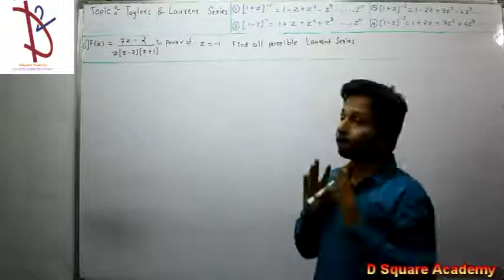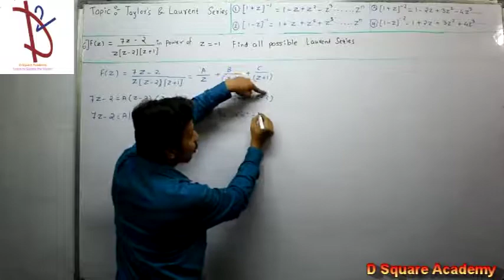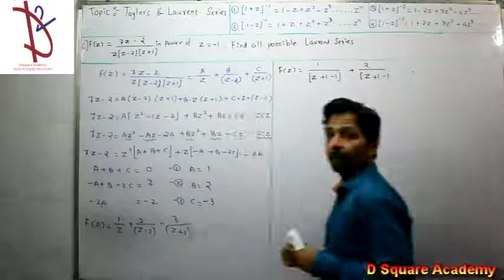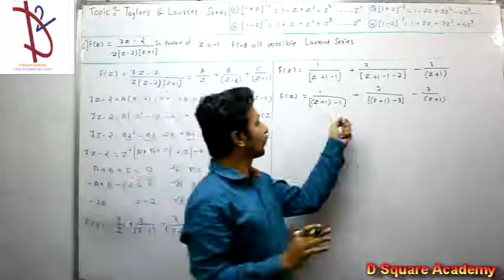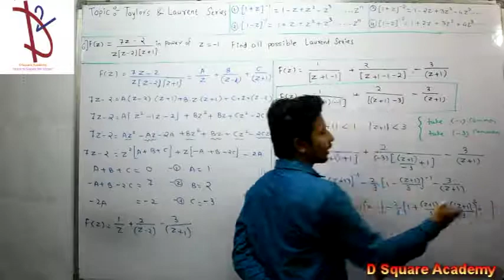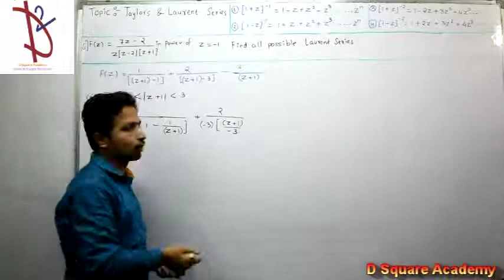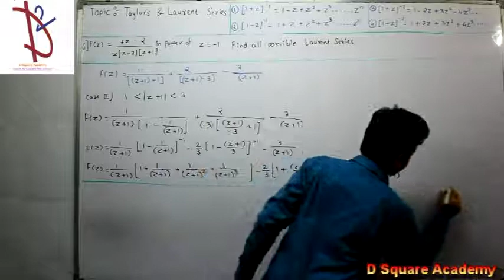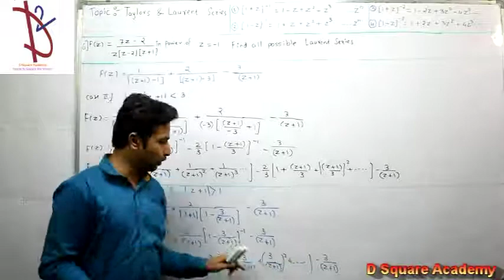Laurent Q6 1